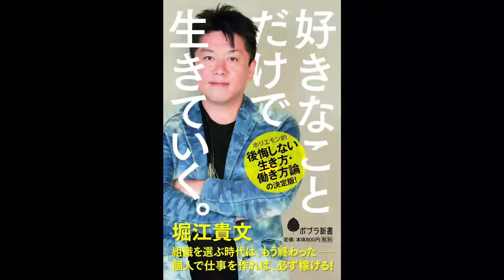【紹介】好きなことだけで生きていく。 ポプラ新書 （堀江貴文）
今回紹介するのは、　好きなことだけで生きていく。　という本です。

自分の人生を生きたい方

堀江氏の著書は何冊か拝読し
常に新しい発見をくれるので
今回も期待して発売日に購入しました。

内容は堀江氏が一貫して発信し続けている
まずは「行動しろ」「とりあえずやれ」これに尽きます。
そのために必要な情報、スキル、方法が網羅されています。

堀江氏からの「最後通達」
あとは自分がどう生きるか、それを選択し、行動に移し
その一歩を踏み出す助けとなる著書だと思います。